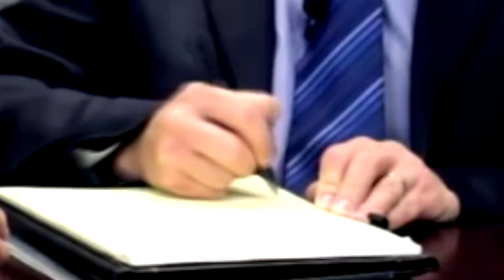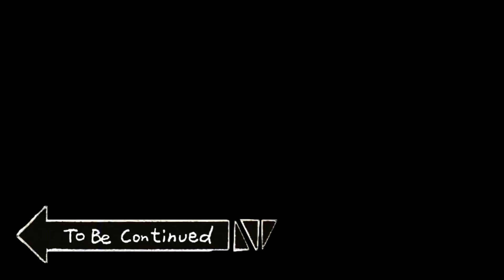¿Cómo funciona el input comprensible? (¿Y POR QUÉ?)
Te explico cómo y por qué funciona el input. Un pequeño ejemplo también para que quede incluso más claro que si Stephen Krashen nos explicara.

===MÁS CONTENIDO SOBRE MR SALAS===
📖Adquiere mi libro "De cero a políglota"

Soy Alberto Salas, maestro de profesión y lingüista de corazón. Abanderado en Latinoamérica de la teoría conocida como "input comprensible" o "entrada comprensible" para adquirir un idioma mediante inmersión sin tener que estudiar gramática. Subo videos nuevos cada semana hablando de adquisición e inmersión en el idioma. Actualmente hablo español, inglés, alemán, italiano y francés. Actualmente estudio japonés y portugués.

Algunos de los links incluídos en esta descripción son de afiliados, lo cual quiere decir que recibo una pequeña comisión por tu adquisición, click o compra, sin cargo adicional para ti. Te agradezco mucho el apoyo que provees al canal al hacer click o consumir algunos de estos productos que recomiendo. ¡Muchas gracias!